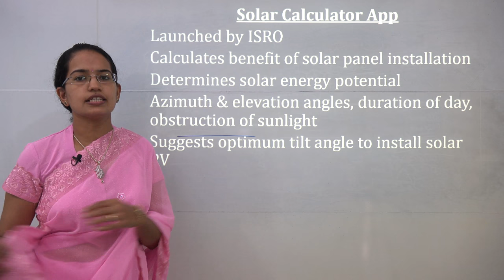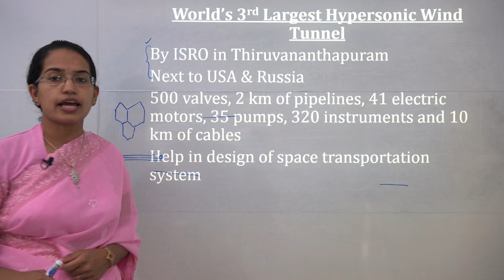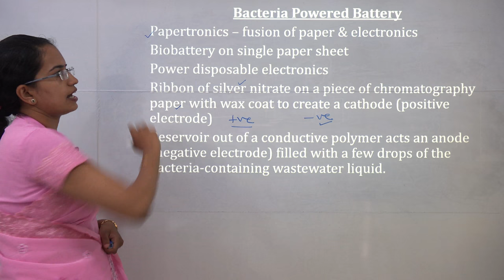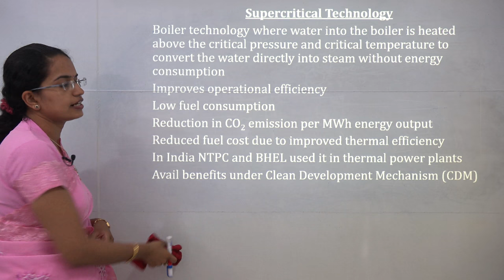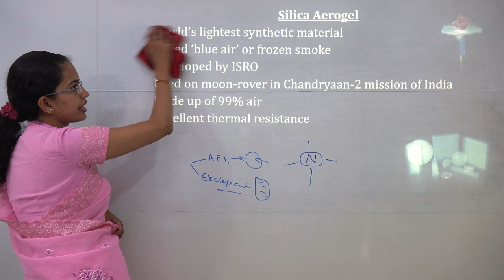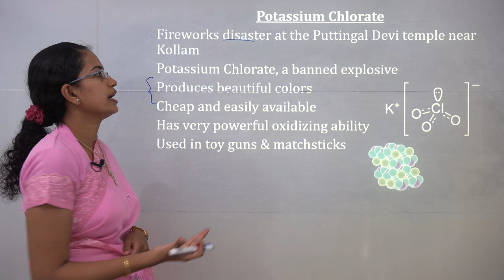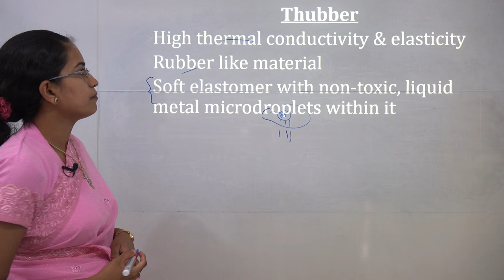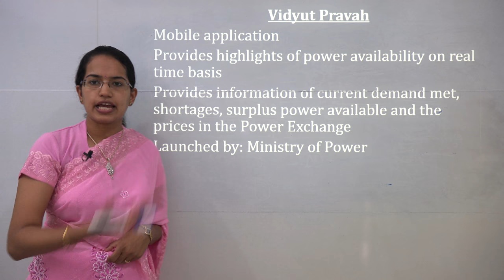विज्ञान और प्रौद्योगिकी समकालीन विषय (Expected Questions for Science and Technology): IAS 2017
डॉ मनिषिका जैन द्वारा  विज्ञान और प्रौद्योगिकी समकालीन विषय

कम लागत वाले सौर सेल
सौर कैलकुलेटर ऐप
बेले- II डिटेक्टर सिस्टम
दुनिया का सबसे बड़ा कृत्रिम सूर्य
दुनिया का तीसरा सबसे बड़ा पवन सुरंग
एनजीटी द्वारा निलंबित न्यूट्रीनो परियोजना
हाइड्रोजन का नया रूप
जीवाणु संचालित बैटरी
दुनिया के सबसे हीट प्रतिरोधी सामग्री
हाफ़नियम कार्बाइड (एचएफसी)
हिंद महासागर के तहत महाद्वीप खो दिया
तूफानों का पता लगाने के लिए अंगूर-3 टेलीस्कोप
सुपरक्रिटिकल टेक्नोलॉजी
4 नए तत्व
ग्राफीन
सोयाबीन से ग्राफीन
PFTBA
सक्रिय औषधि सामग्री (एपीआई)
सिलिका एयरगेल
पोटेशियम ब्रोमेट
पोटेशियम क्लोरेट
फार्माकोविविल्लेंस प्रोग्राम
राष्ट्रीय जैव प्रौद्योगिकी विकास रणनीति (एनबीडीएस)
जैव प्रौद्योगिकी के लिए क्षेत्रीय केंद्र विधेयक
सीएसआईआर- एनबीआरआई हेराब्रिअम ऑनलाइन
भारत में जीएम कॉटन
बादल सीडिंग प्रोजेक्ट
Thubber
टेलीमेट्री और टेलीकॉमैन्ड प्रोसेसर
सीईआरएन में 5 नए सबटामिक कण
दुनिया का सबसे छोटा लेंस
विद्युत प्रवाह